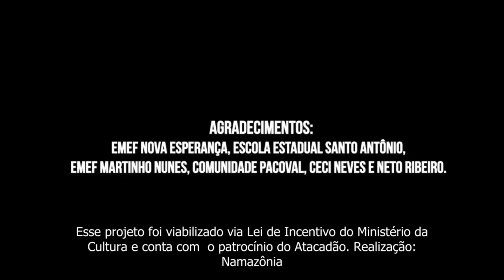Circulação Semi-Breve em Alenquer/PA março 2023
Projeto viabilizado pela Lei de Incentivo Fiscal do Ministério da Cultura e patrocínio do Atacadão.